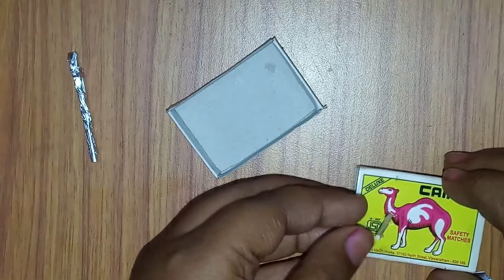How to make MINI Rocket at home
Hi friend's I am Khilesh and going to show you How to make MINI Rocket at home

Thanks,
Khilesh